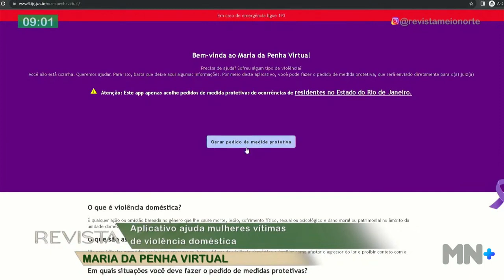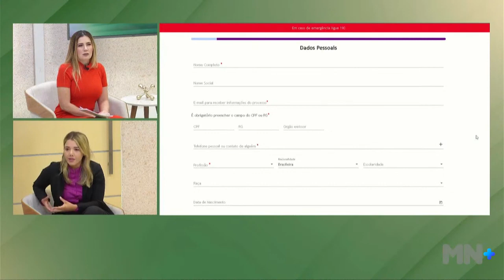Aplicativo ajuda mulheres vítimas de violência doméstica